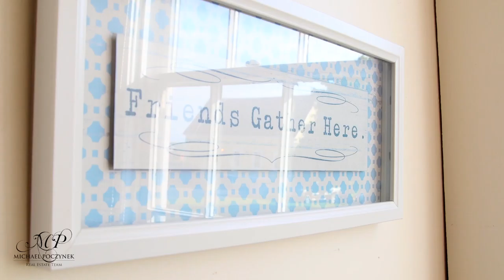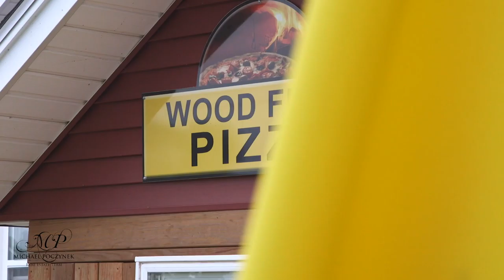Red Door Oyster Co Cafe Prince Edward Island Restaurants Places to eat and food PEI Canada